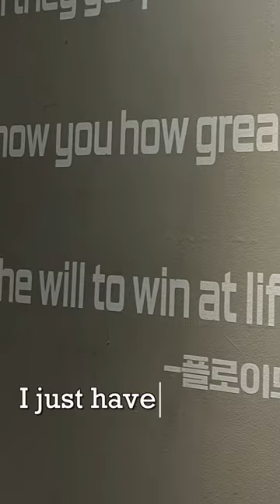🥊2 Months Boxing Progression in Korea🇰🇷